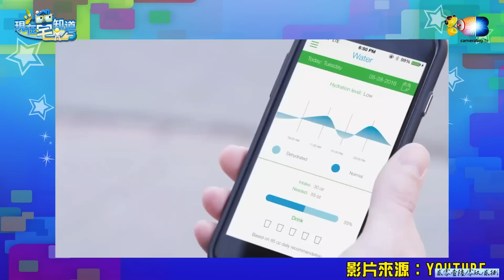【現在宅精華】 健康魔戒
六嘆、鳥屎、魯蛋、媛媛聯手主持